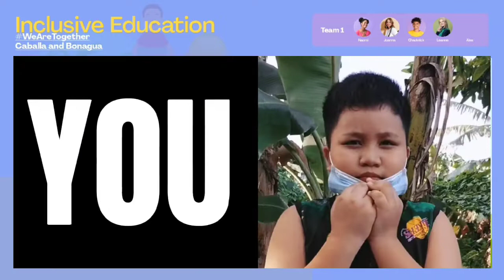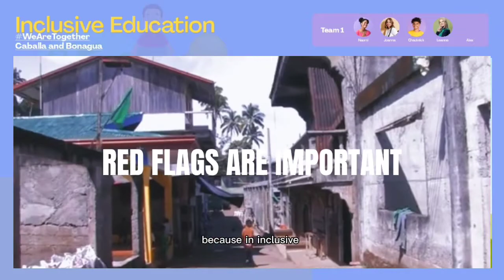Advocacy | Inclusive Education | Bonagua & Caballa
 Cordova, M. (2018, June 26). We need an inclusive – not segregated – education system. (2017, March 28). In the Classroom: the Mindanao Children of the Philippines. (2012, September 26). Inclusive Learning: Everyone’s In – Overview.